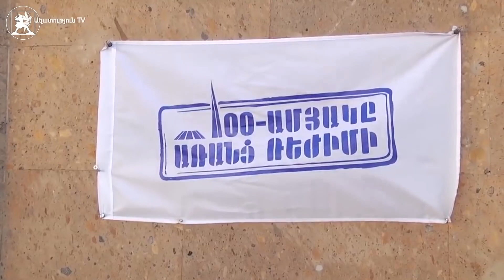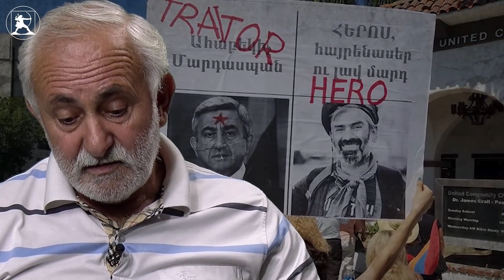«Ամենամութ պահը լուսաբացից առաջ է». Սասնա Ծռերի ապստամբության 5-րդ տարեդարձը. (ԿՐԿՆՈՒԹՅՈՒՆ)